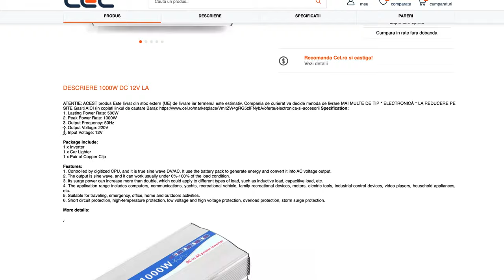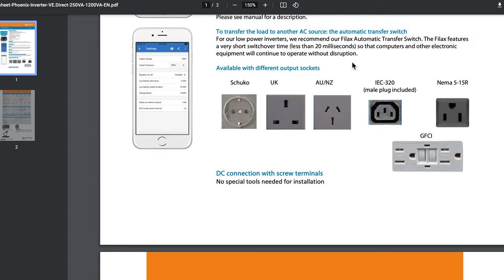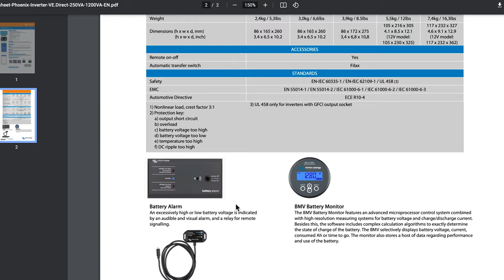Electrică în off-camping: Cum alegi un invertor pentru camper și cum te ferești de fake-uri? (Ep.5)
Generic, un invertor va transforma curentul din 12 / 24 sau 48v continuu in 230 sau 110 pentru americani, curent alternativ. Adica din ce folosim la prizele de masina sau usb la ce folosim la prizele din casa. Exista invertoare care sunt si chargere, adica pot prelua din retea 230v si pot transforma in 12 / 24 / 48v pentru a incarca bateriile. Vom vorbi si despre acelea mai spre final.

Sunt cateva aspecte ale invertoarelor la care trebuie sa fim atenti: puterea in W, care include si puterea maxima sau peak power in w, consumul propriu, eficienta si sinusul pur. Cu toate aceste aspecte producatorii sunt destul de generosi in interpretare, ca sa nu zicem ca mint direct sau mint prin omisiune. Si trebuie sa le discutam pe rand, sa vedem ce inseamna, de ce sunt importante si cum le manipuleaza vanzatorii, pentru ca pe mine ma cam enerveaza si in esenta este un fel de inselaciune. Scuze, nu e un fel de, este inselaciune direct.